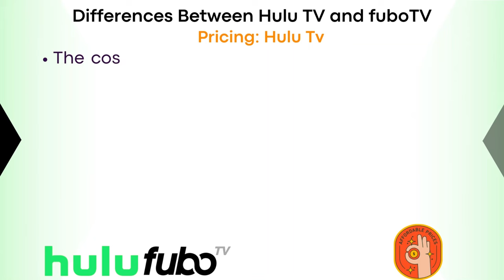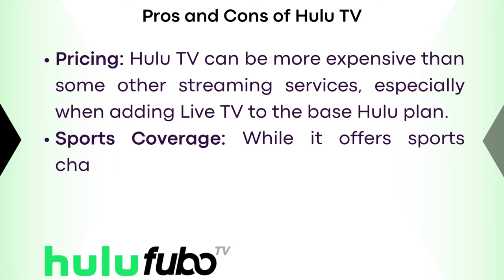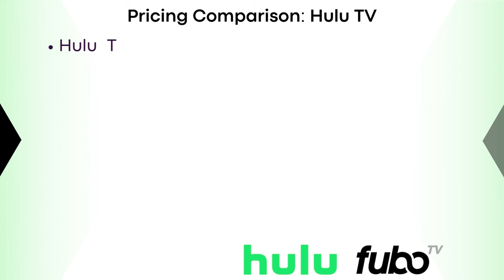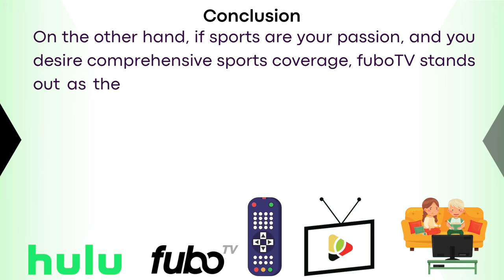Hulu vs FuboTV: Which is Better? (2024)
In this video I compare Hulu vs Fubo TV.

00:00 Introduction
00:22 Overview
00:43 Content Selection
01:28 Channel Lineup
01:57 Sports Coverage
02:23 Pricing
02:42 Pros and Cons
04:58 Pricing Comparison
05:40 Conclusion